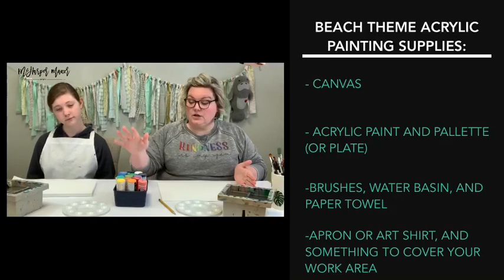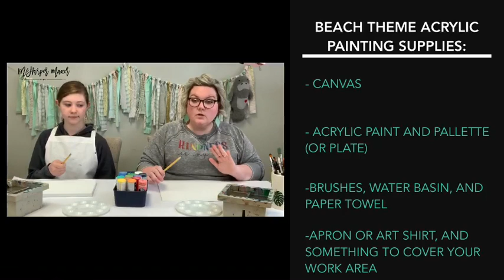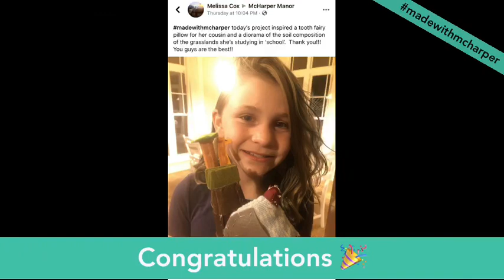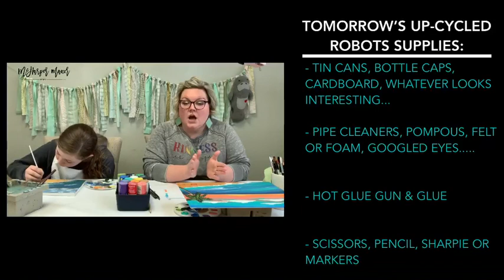Beach Acrylic on Canvas Tutorial - Made with McHarper Week 3, ep 1 Art tutorials crafts at home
Week 3, Project 1: Beach Theme Tutorial for Families! Mom and Dad will love this one too! We hope these sunny "beachy" vibes are felt through this tutorial!

Here are the materials you will need for your artsy-getaway:

💜 Canvas
🎨 Acrylic craft paint
🖌 Variety of brushes
🎨 Palette or plate
💦 Water basin
🧻 Paper towel
(Little kids and messy kids like me may need an apron or art shirt + something to cover your work surface)